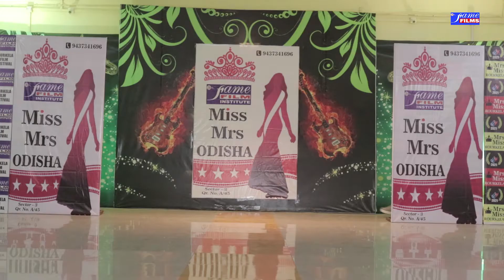miss odisha/modeling agency odisha/modeling school odisha/modeling show/fame face/9437341696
Odisha.. Modelling .. Fashion show...Start. if interested call us ...9437341696...Grand fashion show. fame face .2022
We are also 17 years old film institute.
we make won film also we have won film
set -up .
Miss & Mrs Odisha 2022.

Grand Show.
present by fame film institute.
Studio Round.
Practice Time.
WEEKEND FASHION SHOW.
Start from January 2/ 1 /2022.
Finally GRAND SHOW.
IF ANY ONE INTERESTED FOR
MISS & MRS ORISSA 2022.
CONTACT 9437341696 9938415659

Sub Jr...Junior... Senior. Mrs...
               Group MODEL
/ Miss Rourkela 2021/Mrs Rourkela2021/coming soon Miss & Mrs Odisha.

mrs / miss Rourkela ...
practice for catwalk
Odisha number 1 film institution promo
women power.
Lady fashion ..
we are offering modeling training for those are interested for our classes.We are also Odisha number one film training institution

we are training about Modeling to all New students those are interested for cat walk.
personality development.grooming.
we also given platform for doing something.
mrs / miss odisha...
practice for catwalk
women power.
Lady fashion ..

not attached with any practice? R u not interested ?. for Miss & Mrs Odisha beauty contest...if interested inform us ...